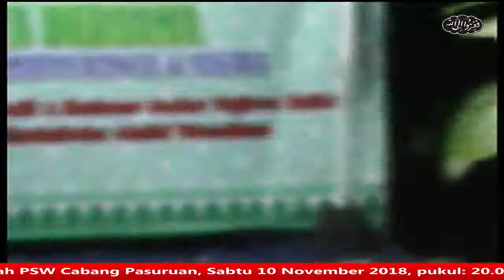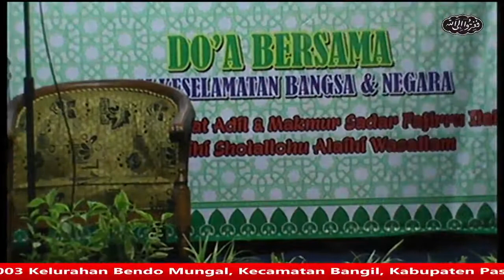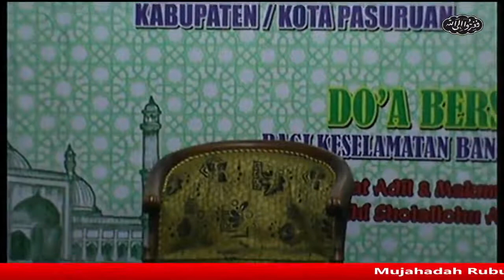Mujahadah Rubu'ussanah Wahidiyah PSW Cabang Pasuruan